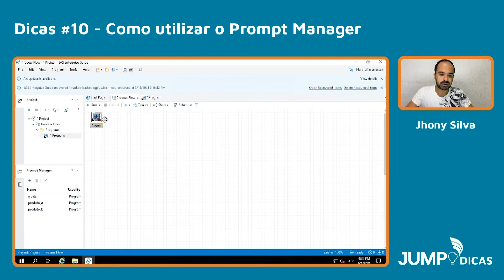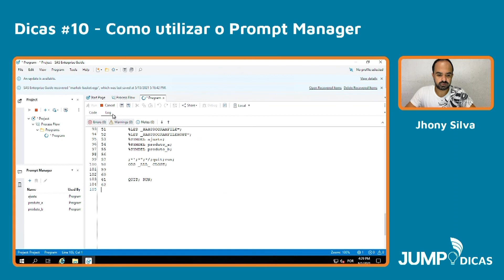Jump Dicas #10 - Como utilizar o Prompt Manager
A dica de hoje é com Jhony Silva sobre como utilizar o Prompt Manager no SAS!

Tem alguma sugestão de dica ou algo que gostaria de ver por aqui?
Deixe seu comentário abaixo e não se esqueça de seguir a gente!